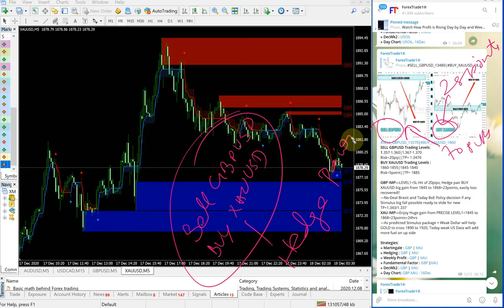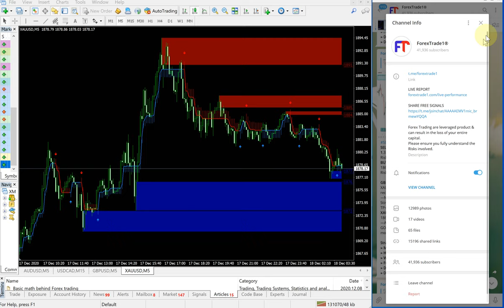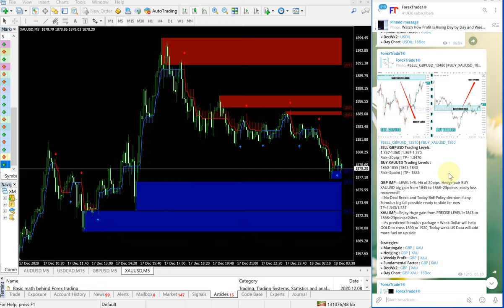17 12 20 SELL GBPUSD AND BUY XAUUSD PERFORMANCE VIDEO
SELL GBPUSD  AND BUY XAUUSD PAID/FREE CLIENT PERFORMANCE

SELL GBPUSD
Entry  = 1.3610 , Exit = 1.3540
70 pips gain
$1050 profit, 105% ROI

BUY XAUUSD
Entry = 1868  | Exit = 1896
28 points Gain
$4200 Profit , 420% ROI
3 times TP achieved
Next TP= 1897